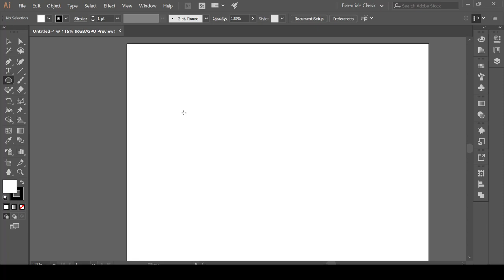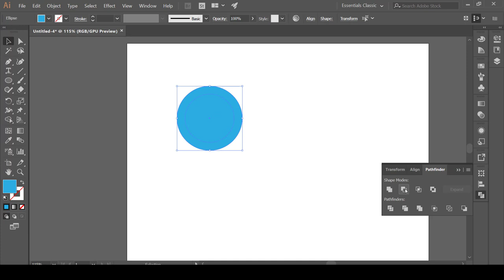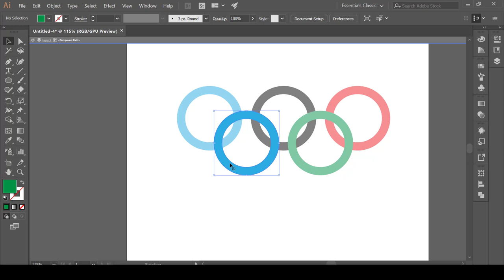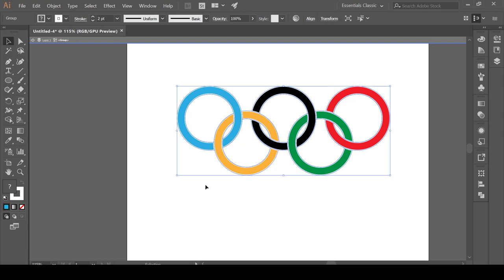كورس تصميم الشعارات العالمية على برنامج الستريتر | المحاضرة 7 | تصميم شعار الحلقات الاولمبية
طريقة الانضمام لمنصة عالم بهاء الاحترافي التعليمية